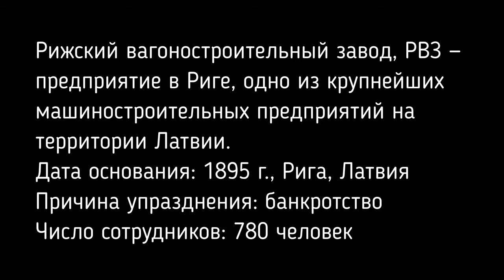ДР1А-270 Дизель-поезд Брест-Хотислав RVR DR1A train diesel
Дизель-поезд ДР1А-325 RVR. Белорусская железная дорога БЧ
Поезд региональных линий эконом-класса.
Маршрут: 6334 Брест - Хотислав
6343 Хотислав - Брест

Дорога приписки = Белорусская железная дорога  Беларусь
Депо = ТЧ-7 Брест
Серия = ДР1А
Завод-изготовитель = Рижский вагоностроительный завод  СССР Рига
Построен = 1988
Категория = Дизель-поезда
С завода поступил в депо Брест Белорусской ж. д.

Составность (номер вагона — сетевой код):
Головной моторный 270/1 — 17108366;
Прицепной 270/2 — 17209172;
Прицепной 270/4 — 17209180;
Прицепной 270/6 — 17209198;
Прицепной 270/8 — 17209206;
Головной моторный 270/3 — 17108374.

Ремонты:
ТР-3 ТЧ-5 Лида 07.2017 г.
КР-1 ТЧ-5 Лида 07.2019 г.

Рижский вагоностроительный завод, РВЗ — предприятие в Риге, одно из крупнейших машиностроительных предприятий на территории Латвии.
Дата основания: 1895 г., Рига, Латвия
Причина упразднения: банкротство
Число сотрудников: 780 человек